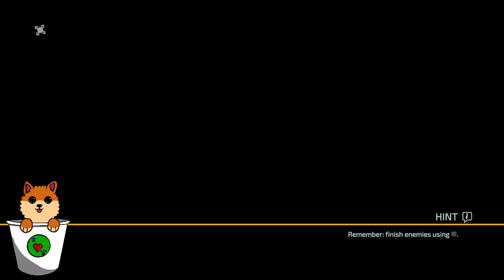(ps4) the surge 2